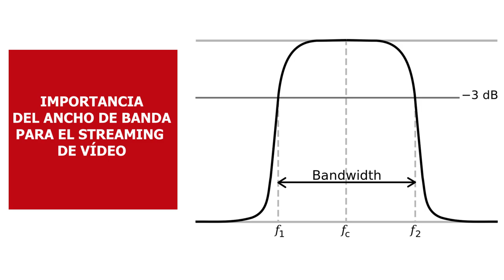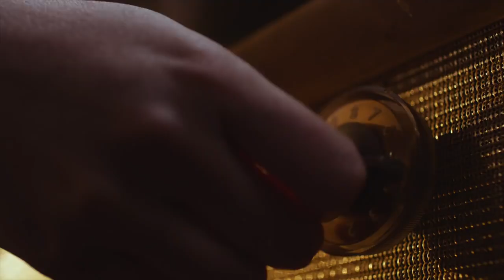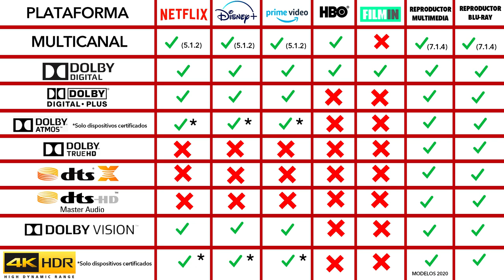Calidad de imagen y sonido en plataformas de streaming de vídeo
El consumo de contenido a través de plataformas de streaming de vídeo ya alcanza cifras astronómicas en todo el mundo.

Nuestro especialista en HiFi y Home Cinema, te da las claves sobre la calidad de imagen y sonido en este tipo de plataformas, y analiza tecnologías como Dolby Vision y Dolby Atmos, y su importancia a la hora de disfrutar de nuestras series y películas favoritas.

► Comprar Home Cinema al mejor precio. Distribuidor oficial